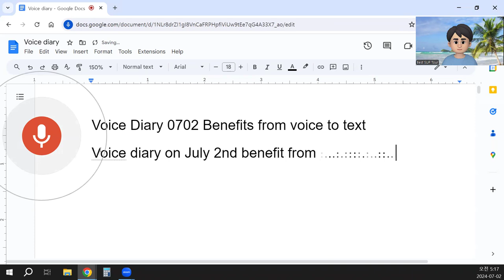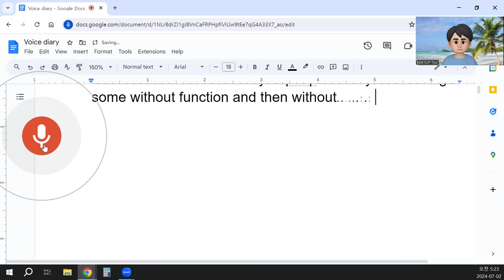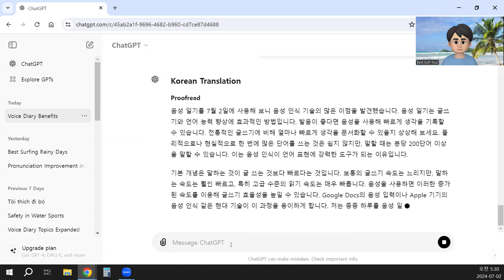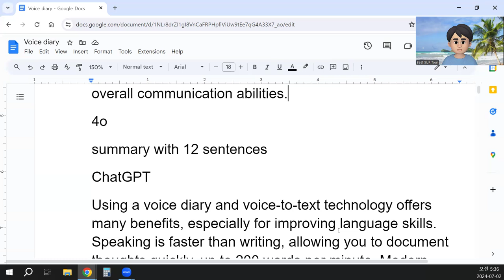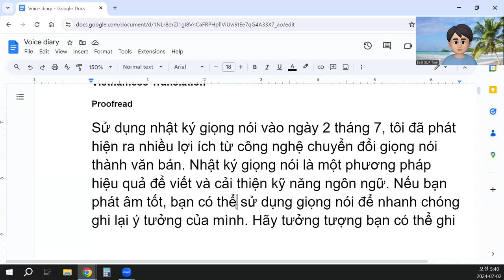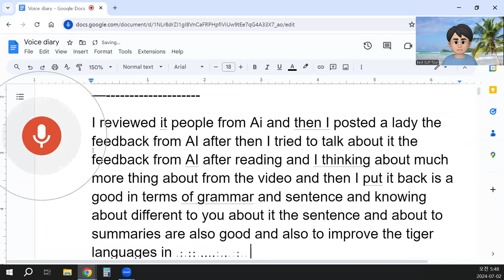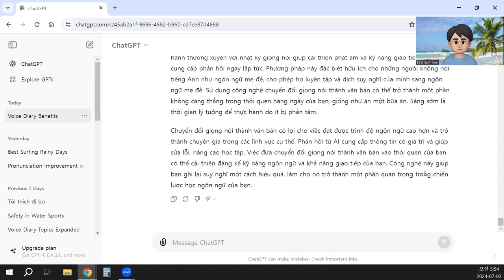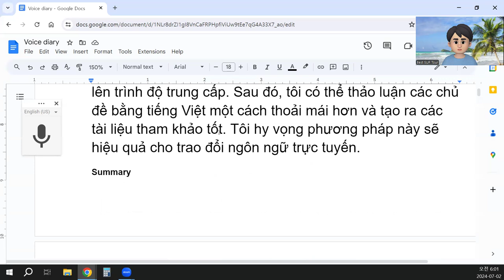Voice Diary 0702 Benefits from voice to text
Using a voice diary on July 2nd, I discovered numerous benefits from voice-to-text technology. A voice diary is an effective way to write and improve language skills. If you are good at pronunciation, you can use your voice to quickly write down your thoughts. Imagine how fast you can document your ideas compared to traditional writing. In physics and reality, it’s not easy to write many words at once, but when you speak, you can articulate up to 200 words per minute or more. This makes voice-to-text a powerful tool for expressing ideas in any language.
The basic concept is that speaking is faster than writing. While normal writing speed is slow, speaking speed can be much faster, and reading speed, especially at a high level, is very quick. By using voice, we can take advantage of this increased speed to improve our writing efficiency. Modern technology, such as voice typing in Google Docs or voice recognition in Apple devices, facilitates this process. I often start my day with a voice diary, which helps me improve my language skills. After recording my voice diary, I translate it into Vietnamese, further enhancing my language abilities.
Using AI for voice-to-text also helps improve my communication skills. Feedback from AI allows me to refine my speech, making it clearer and more precise. This method is not only good for language improvement but also enhances my ability to build relationships through better communication.
Voice-to-text technology is particularly beneficial for those who may not be proficient in English but are fluent in their native languages, such as Korean or Vietnamese. Speaking in your native language and using AI to transcribe and translate it can significantly improve your language skills. You can choose a topic, speak about it, and use AI to get the appropriate transcription and even make a summary.
For example, if I speak a little faster than normal, I can write about three pages of diary content in about 10 minutes. This method is stress-free and allows for continuous improvement, even if there are mistakes in my speech. AI provides immediate feedback, helping me learn and correct my errors without any hesitation.
Using voice-to-text is a great way to improve your skills while keeping your hands free. With just a laptop and voice recognition software, you can effectively document your thoughts. Regularly practicing this can become a part of your daily routine, much like having breakfast or lunch. Early mornings are ideal for this practice because there are fewer distractions, and you can focus on your voice diary.
Incorporating voice-to-text into your routine can significantly improve your language skills, allowing you to reach a higher level of proficiency. This method is especially useful for those who aim to become experts in specific areas. By receiving feedback from AI, you can gain valuable insights and information from a vast array of sources, including expert opinions and theoretical knowledge.
Understanding the benefits of voice-to-text technology can help you take the next steps in your learning journey. Whether you use it for speech-to-text, speech-to-writing, or even speech-to-composition, this technology is a valuable tool for enhancing your language skills and overall communication abilities.